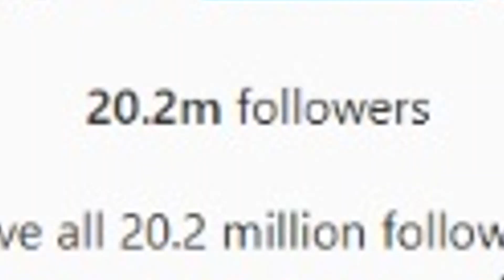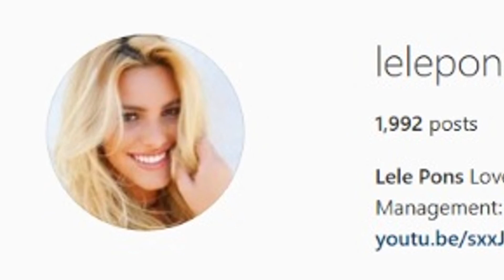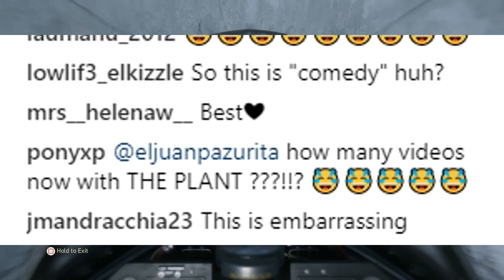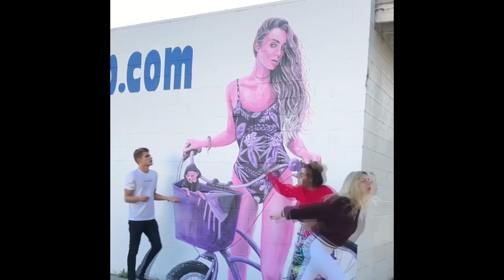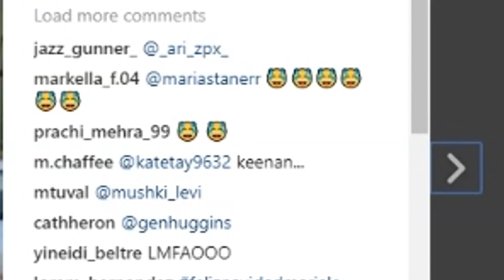Instagram "COMEDIANS" - Lele Pons (people actually think this is funny??)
I promise you if you watch this full video on how these viners turned "COMEDIANS" you will NOT be disappointed :)

If you guys enjoyed make sure to drop a sub or a like on the video either one will be much appreciated and don't forget to share the video if you enjoyed:).